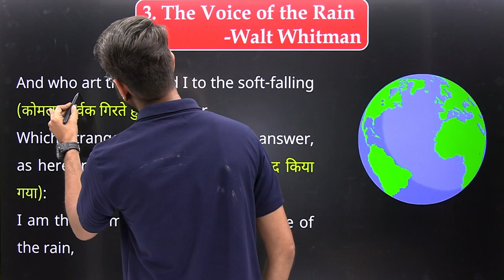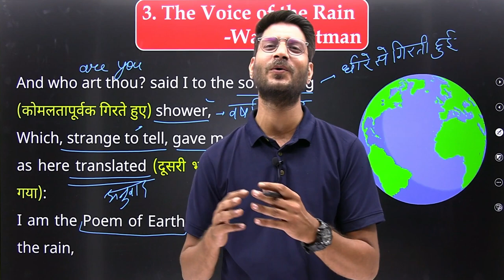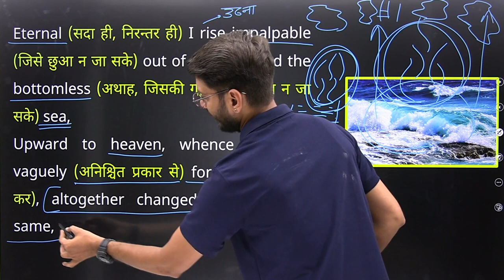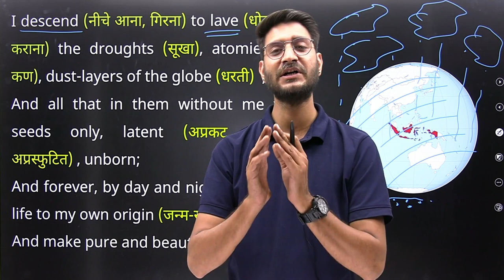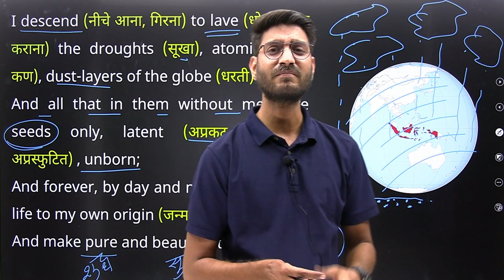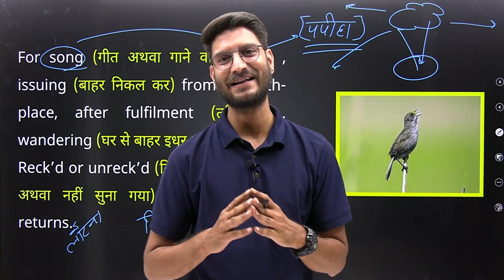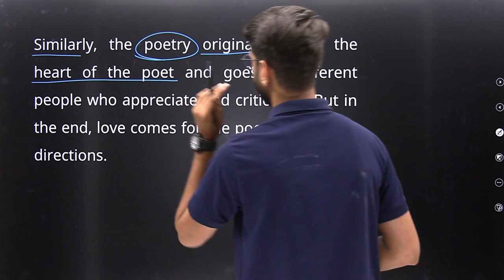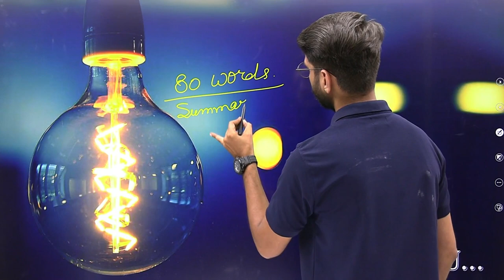L-1, Poetry-3 | The Voice of The Rain | Walt Whitman | 11th English Hornbill Poetry